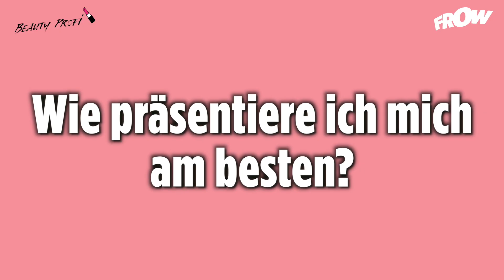Richtige Haltung | Angelina Kirsch zeigt euch die ultimative Körper-Spannung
Angelina Kirsch zeigt euch heute, wie die ideale Körper-Haltung sein sollte.

Jede Woche neues Programm für alle Powerfrauen da draußen!